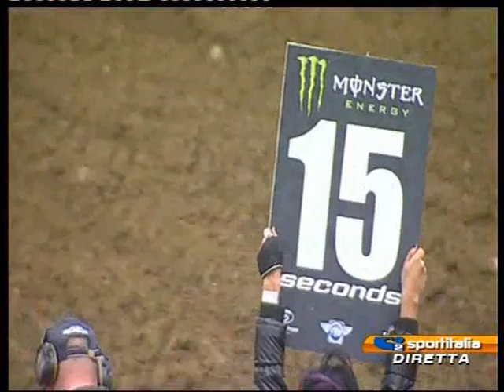Mondiale Motocross 2011 RD 01 Bulgaria MX1 Gara 1 р1